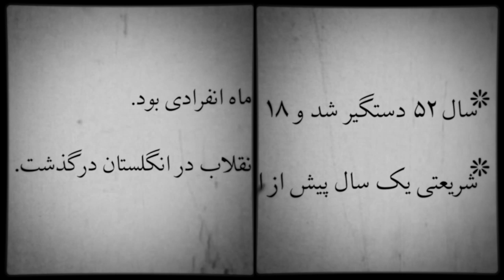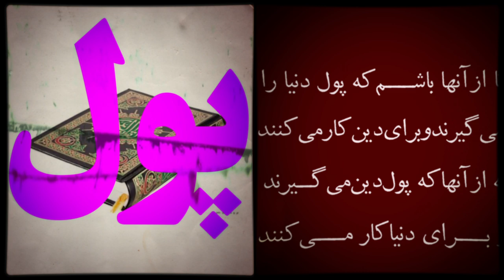صداهای انقلاب: علی شریعتی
علی شریعتی یکی از تاثیرگذارترین شخصیت‌های دهه ۵۰ بود. از روحانیون گرفته تا چپی‌ها و مذهبی‌ها از او تاثیر گرفتند